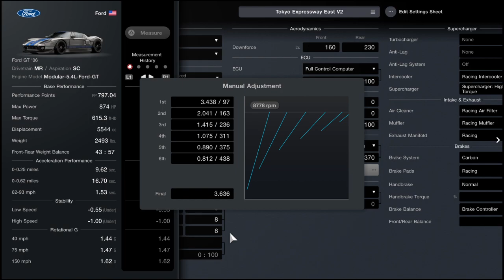Gran Turismo 7 - Ford GT '06 Pro Tune | Tokyo Expressway Setup | Fully Upgraded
A PROFESSIONAL Tokyo Expressway East Tune for the Fully Upgraded Ford GT '06 in Gran Turismo 7! This Setup was made on a regular controller with NO DRIVING ASSISTS.